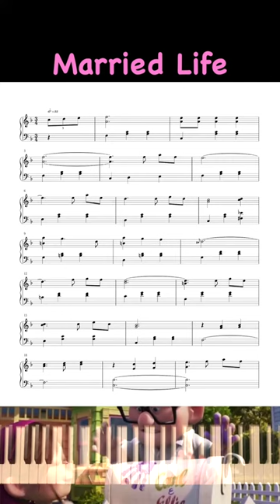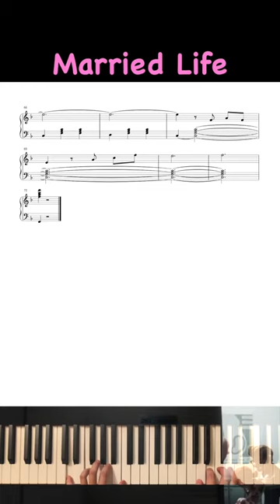Up - Married Life